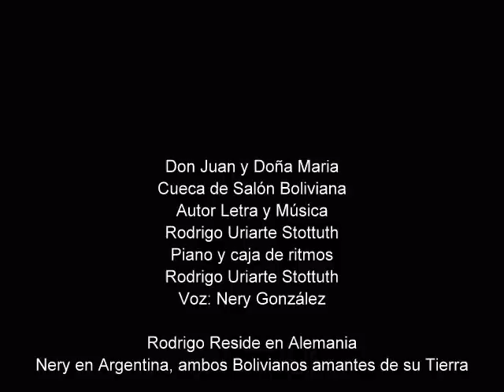Don Juan y Doña María - Cueca Boliviana - L/M: Rodrigo U Stottuth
Don Juan y Doña María
Cueca de salón Boliviana
Autor Letra y Música
Rodrigo Uriarte Stottuth
Piano y caja de ritmos
Rodrigo Uriarte Stottuth
Voz: Nery González

Morenada del final, Funeral del Río, de Luis Rico